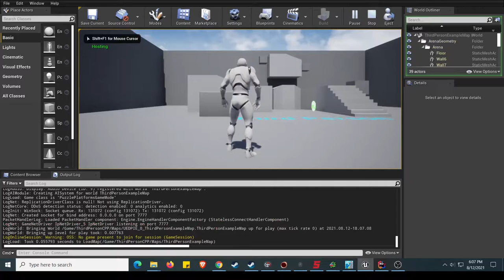Fixing Hosting Sessions And Destroying Sessions In Unreal Engine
Been a while since a last post but spent some time learning how to create the coding backend for a basic hosting and joining function, then destroying the multiplayer session so a new one can be made.

This helps to prevent memory leaks in unreal games.